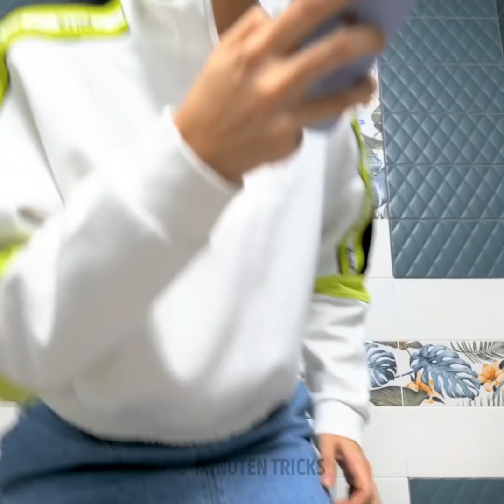VIRALE TikTok HACKS || DIE BESTEN HACKS FÜR ALLE FÄLLE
Hallo, Leute :) Wir haben eine frische Portion viraler TikTok Hacks und lustiger DIY-Ideen für dich vorbereitet!

Als Erstes zeigen wir dir einen lustigen Hack für die Schule. Wenn du Make-up in den Unterricht schmuggeln willst, kannst du ihn auch nutzen ;) Du musst nur einen Radiergummi aus deinem Bleistift entfernen, ein Stück Lippenstift schmelzen und ihn anstelle des Radiergummis ausgießen. Falls du dunkle Augenringe hast, kannst du unseren Trick befolgen und deinen eigenen Aloe-Stick herstellen. Bewahre ihn an einem kühlen Ort auf, um eine bessere Wirkung zu erzielen.

Hast du schon eines der viralen Desserts nachgekocht? Wir zeigen dir, wie du super einfach Gelee in der Flasche machst! Du kannst als Basis alles verwenden, was du willst - deine Lieblingslimo, Honig oder Saft - es klappt mit allem ;)

Bleib dran, und schau dir all die Hacks an, die dein Leben angenehmer machen.

ZEITSTEMPEL:
00:01 - Make-up in den Unterricht schmuggeln
00:46 - DIY-Aloe-Stick
00:58 - Leckeres Gelee in einer Flasche
01:47 - Einfache Frühstücksidee